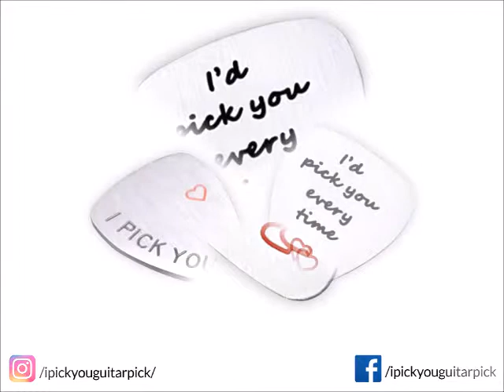I Pick You Guitar Pick - Shop Online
High Quality Steel Engraved Guitar Picks Online for Mothers day, Fathers Day, Valentines Day, Christmas.
I Pick You Guitar Pick, i'd pick you every time guitar pick, i pick you always and forever Guitar Picks and Key chains.